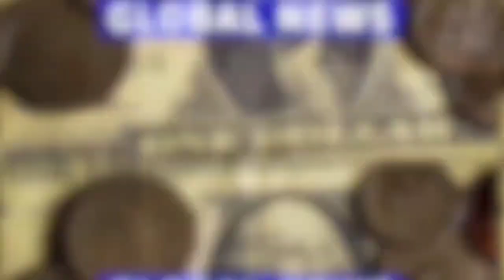फादर एडवीन जोसफ जी को राष्ट्रीय मानव अधिकार मंच मे संस्थापक पूर्व मंत्री दिलीप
फादर एडवीन जोसफ जी को राष्ट्रीय मानव अधिकार मंच मे संस्थापक पूर्व मंत्री दिलीप राजपाल जी कि सहमती से राष्ट्रीय अध्यक्ष राहुल निहोरे जी द्वारा इंदौर जिला अध्यक्ष नियुक्त किया गया
             इस अवसर पर मूसाखेड़ी चर्च पर बड़ी संख्या मे महिला पुरुष एवं सामाजिक कार्यकर्ता उपस्थित हुए
     दिलीप राजपाल जी एवं राहुल निहोरे जी द्वारा फादर एडवीन जोसफ को शाल पुष्पमाला पहनाकर नियुक्ति पत्र दिया इस अवसर पर जानकीलाल पटेरिया बाबूलाल जिनवाल सहित वरिष्ठ जन उपस्थित हुए